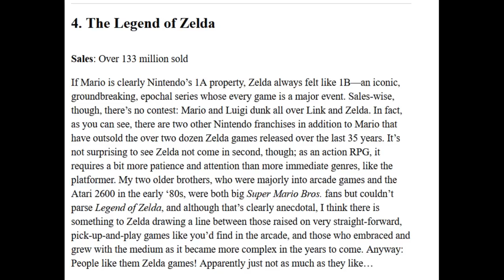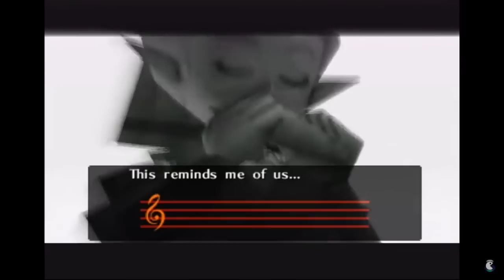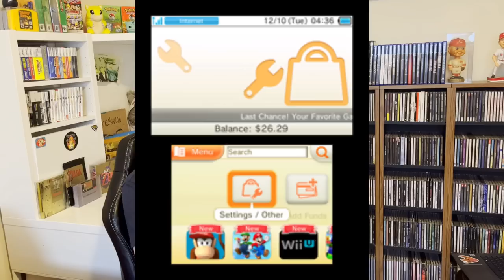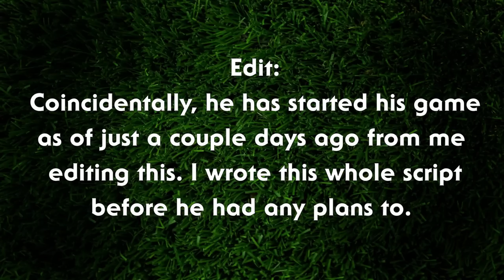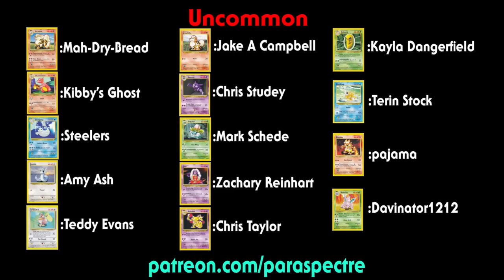The Legend of Zelda: A Personal Series Retrospective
The Legend of Zelda series is pretty much as old as I am, so it's been around in some capacity for my entire life. But let's take a look at the entire series in the order that I played them throughout my life. There will be some that I've never played and I feel like I have a complicated history with the series as a whole. Join me on this personal retrospective adventure. It's dangerous to go alone, take this video.

Intro by Joshua C. Griffin
Gameplay from: World of Longplays, LongplayArchive, ZeldaCentral, BeardBear